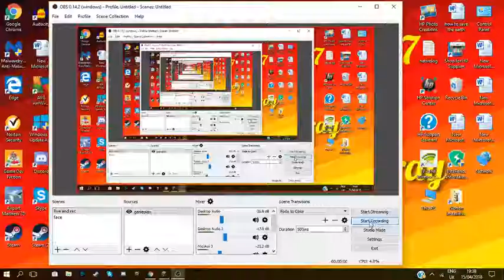Minecraft Block Party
PARTYYYYYYYYYYYYYYYYYYYYY